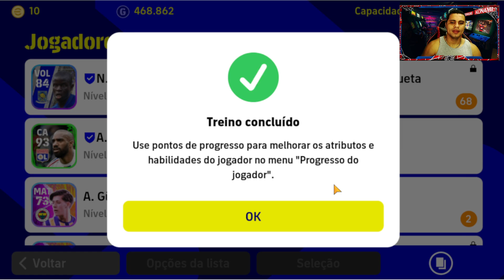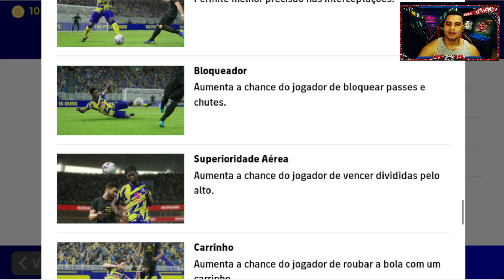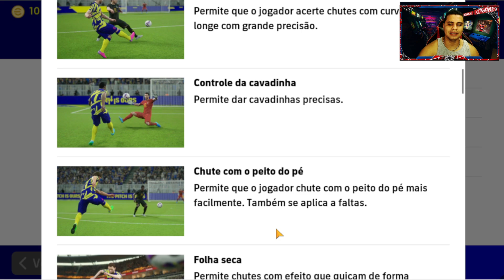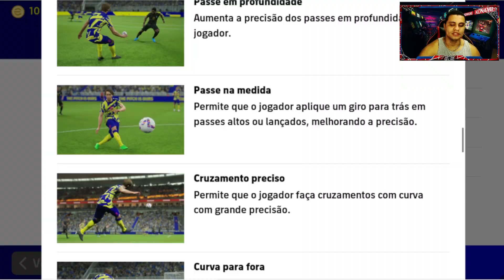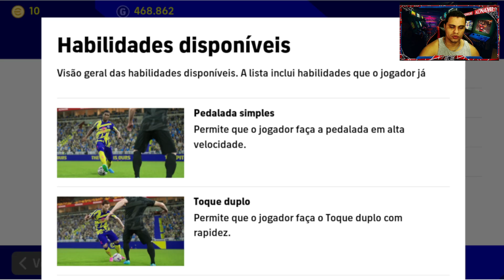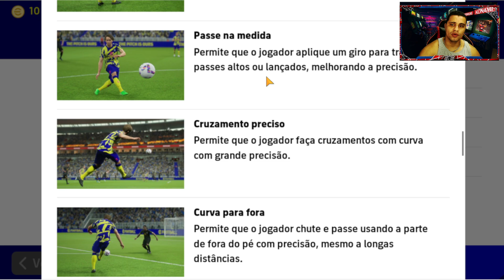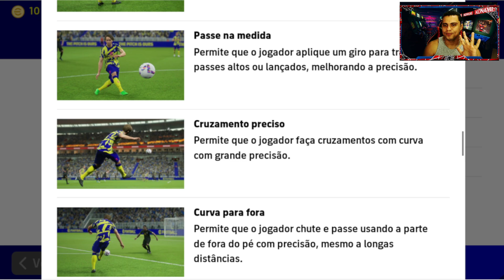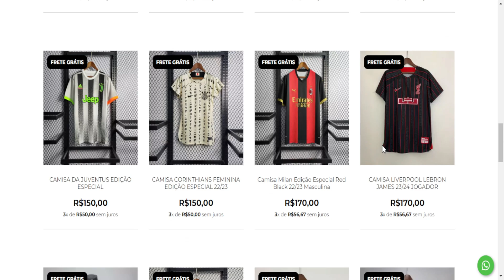Criei o KANTE "BIG TIME" ficou muito BUGADO no Efootball 23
Olá, Pessoal! Hoje eu tenho uma notícia incrível para compartilhar com vocês. Depois de muito trabalho, finalmente conseguimos criar uma versão épica do nosso volante KANTE, chamada de 'KANTE Épico Big Time'!

Essa nova versão do jogador é uma verdadeira máquina defensiva, capaz de bloquear qualquer ataque e neutralizar os adversários mais habilidosos. Com sua força e habilidade em campo, ele se tornou uma verdadeira lenda do futebol.

Além disso, para criar essa versão épica, investimos em melhorias significativas na ficha do KANTE. Adicionamos novas habilidades defensivas, como a capacidade de interceptar passes e bloquear chutes com precisão, além de uma maior resistência física e velocidade.

Mas a contratação do KANTE é apenas o primeiro passo para montar uma ficha que permita a ele e ao nosso time ter um desempenho excepcional. Nós analisamos cuidadosamente todas as necessidades do time e o mercado de transferências, e com a contratação do KANTE, montamos a MELHOR ficha.
Também melhoramos sua capacidade de liderança e trabalho em equipe, permitindo que ele possa liderar nosso time em campo e inspirar seus companheiros de equipe a darem o melhor de si.

Estamos muito animados com essa nova versão do KANTE e acreditamos que ele será uma peça fundamental no sucesso do nosso time na temporada. Então, torcedores, preparem-se para ver o KANTE Épico Big Time em ação e o nosso time alcançando a vitória!"

► CRÉDITOS do vídeo para:
  Barão eGamer

 • KANTE "BIG TIME"